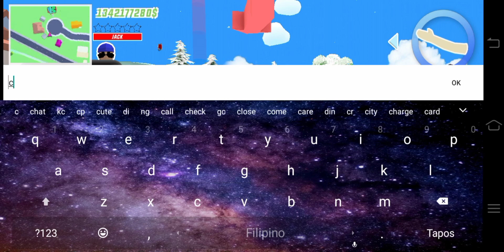Dude Theft Wars | Cashcash99999 Is Working 100% | NiTe PH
Dude Theft Wars: Openworld Sandbox Simulator!
Available on Googleplay for free!

FUNNY OFFLINE OPEN WORLD GAMES
Dude Theft wars: Open world Sandbox Simulator BETA is a funny physics based action sandbox open world game with funny ragdoll physics, offline games mode & Online Multiplayer Games mode full of action games, cool games & relaxing games.

It is one of the best open world games & funny games with physics based games, cool games & ragdoll games. Its offline story mode has a big open world map with cool graphics & relaxing games with cool games, fun & action packed missions including cool online multiplayer games mode.

FEATURES
☑One of free open world games & ragdoll games
☑Exciting online multiplayer games mode
☑One of free ragdoll games & funny action games
☑Open world games online fps shooting game
☑Online multiplayer & ragdoll games mode with up to 16 players
☑Challenging shooting games with ragdoll games physics
☑Funny sandbox driving simulator
☑Play mini games in this open world games
☑Find secrets & cheats in sandbox simulator

One of the best ragdoll games, funny action,games, open world games & online multiplayer games